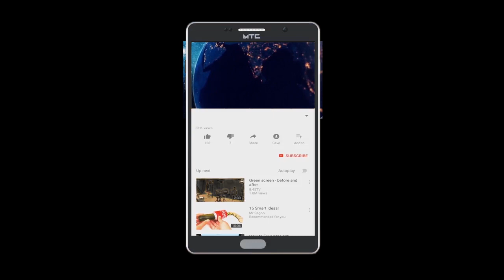Nase Ke Karobar Krne Wale Fir Ek Baar Police Ke Shikanje Me | Publicchannel.News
Chife Editor : Lal Mohd Shaikh
Video Editor : Abdur Rahman
Cameraman    : Abdur Rahman